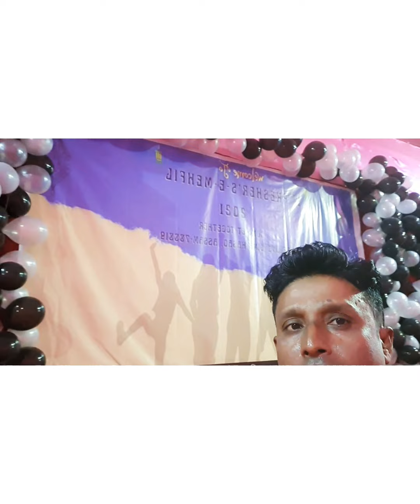FRESHERS - E - MAHFIL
2021
AT DISTRICT LIBRARY AUDITORIUM HALL, HAFLONG . DIMA HASAO.
DATED- 05/12/2021